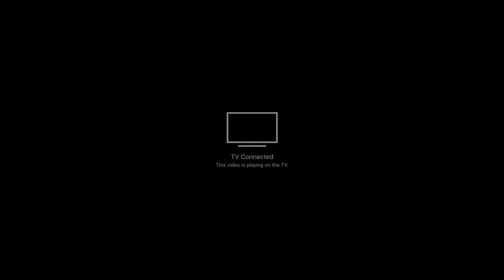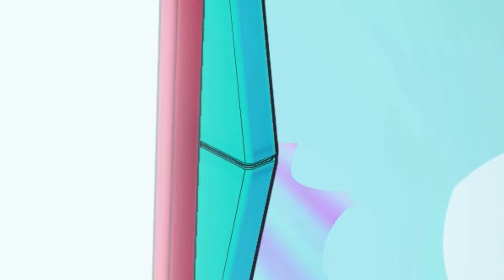LANCE & DRAGONITE SUMMONS, WILL WE OBTAIN THE INDIGO LEAGUE CHAMPION? | Pokémon Masters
Today, we're going to be summons for Lance (Indigo League Champion) & Dragonite in Pokémon Masters. I have spent over 13000 Gems, Did I pull Lance? Leave a comment before you watch the whole video to see if your prediction is right or not.

I tried to get this video as soon as possible so if you can do me a favour of LIKING the video, that would be so much appreciated. Hope you guys enjoy!

Other than that, I'll see y'all in the video, PEACE!